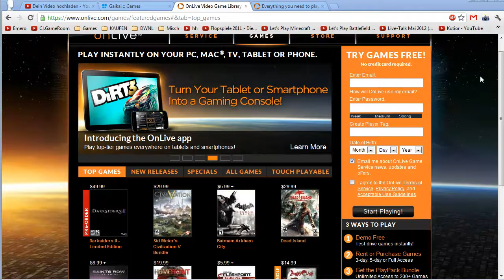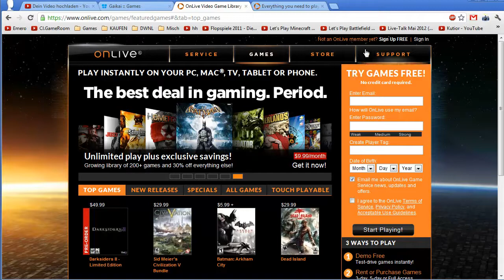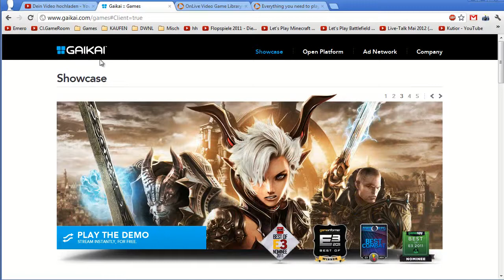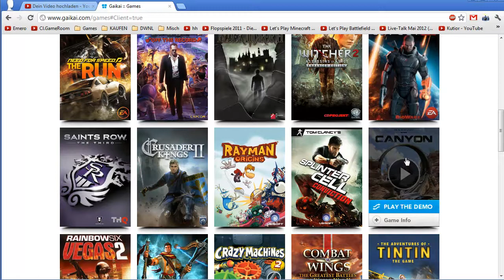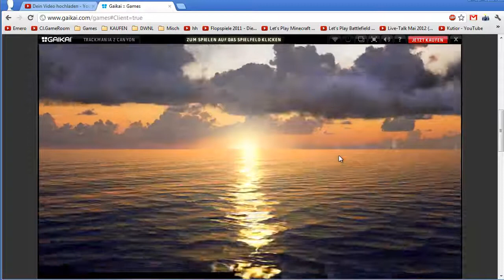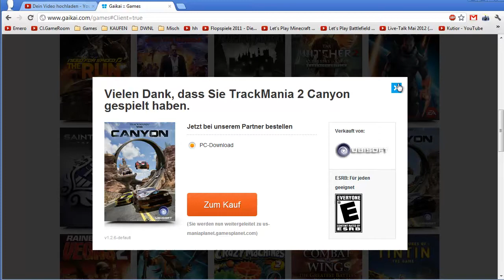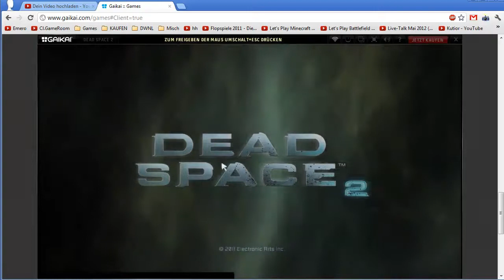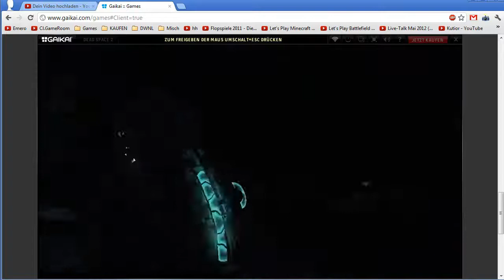Gaikai / OnLive - Kostenlos - GamePlaySession - German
Hallo Leute, ich stelle euch heute einen tollen Dienst vor, den Ihr kostenlos in Anspruch nehmen könnt  wenn ihr bock auf spielen habt, aber keinen wirklich, leistungsfähiger Computer in der Nähe ist und/oder Ihr keine Spiele mithabt/ besitzt.

Das ganze ist zwar nur für Demos kostenlos aber dennoch lohnt es sich mal diesen Service zutesten.